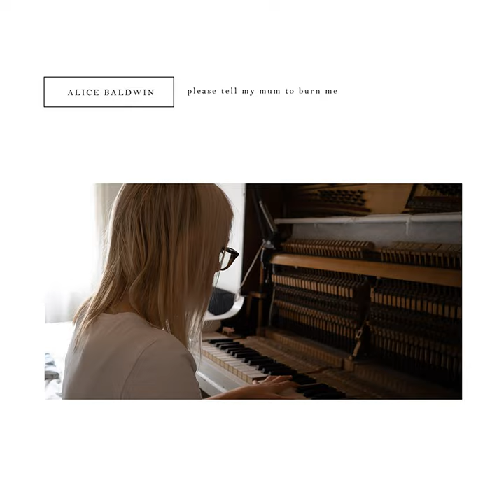please tell my mum to burn me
please tell my mum to burn me · Alice Baldwin

Piano: Alice Baldwin
Composer: Alice Baldwin